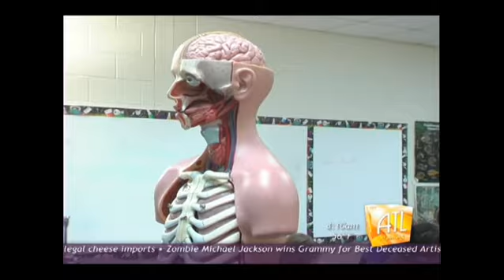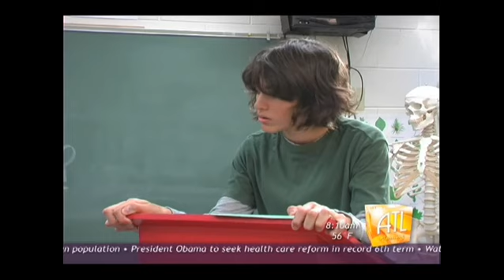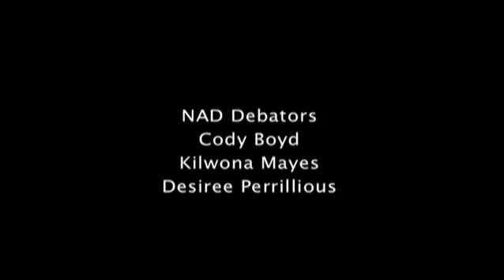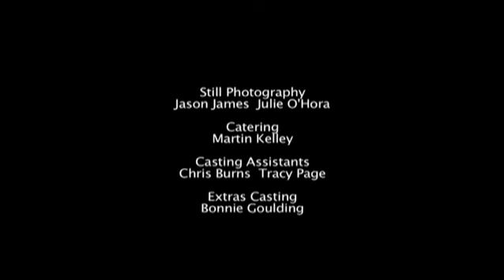Living with N.A.D.S.: The Jimmy Epson Story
Jimmy Epson's parents have been afflicted with Necro Ambulatory Disorder, aka N.A.D.S., but that doesn't stop him from living a regular life. Just don't call his family Zombies.

This film premiered at the 2011 Atlanta Film Festival and also showed at the 2011 Rome International Film Festival.

It's also the first appearance of "The Lumber Baron of Jasper County."

Written, Directed and Produced by Michael D Friedman
Produced by Dave R. Watkins
Starring: Blake Michael (from "Dog with a Blog"), Stephen Caudill, Chris Burns, Tamara Morton, Steve Warren, JR Francis and more!